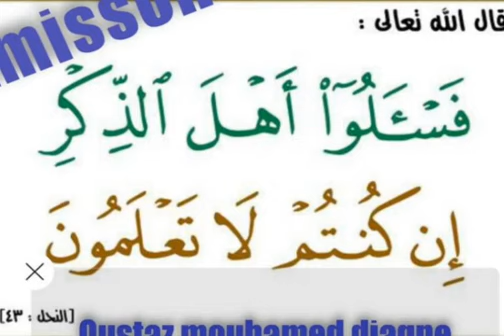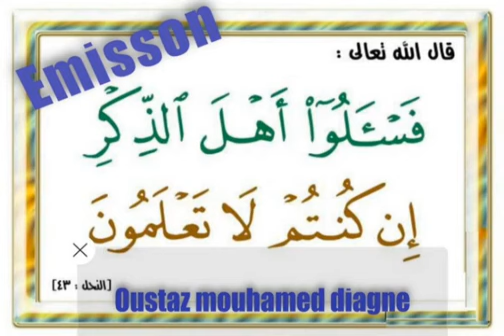Tontou ay lathie 10